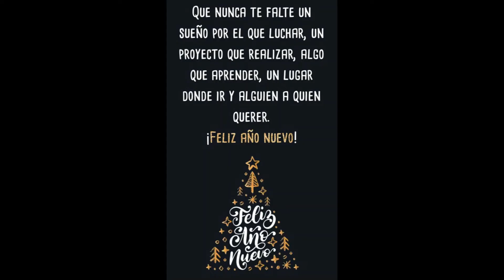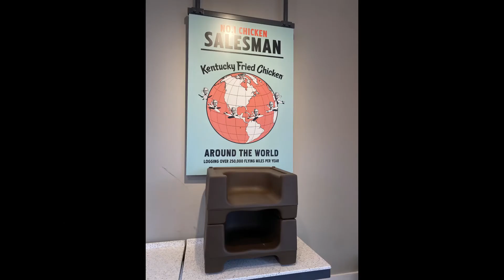Comiendo KFC (Kentucky Fried Chicken) pero en el Original Kentucky. Viaje a Kentucky . Parte # 2.